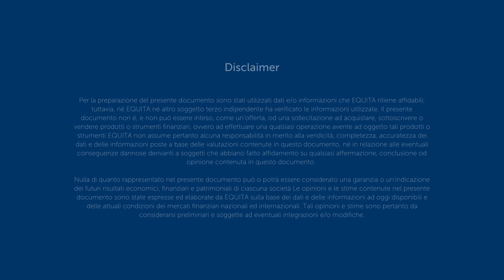The EQUITA podcast | Mercato azionario - Settembre 2024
I mercati azionari globali hanno chiuso settembre in rialzo, continuando a beneficiare delle prospettive di un atterraggio "soft" dell’economia e di un’inflazione sempre più vicina ai target delle banche centrali. La FED ha sorpreso i mercati avviando il ciclo di espansione monetaria con un taglio dei tassi di 50 bps anziché di 25 bps, mentre l'annuncio di un pacchetto coordinato di misure monetarie e fiscali in Cina, mirato a contrastare la debolezza del mercato immobiliare, ha ulteriormente sostenuto i guadagni.

In questa nuova puntata, Luigi de Bellis – co-responsabile Research Team – ci racconta l’andamento dei mercati azionari nel mese di settembre 2024.

Per altri contenuti sui mercati finanziari ti aspettiamo alle prossime puntate!